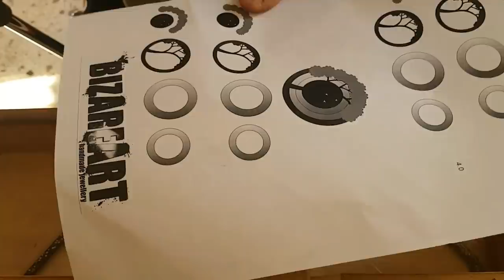How to make a Tree necklace with silver all by hand ep 45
In this video we going to make a variation of our previous Tree necklace design with silver!

This necklace is a simple project more suited for pre-advanced skill level in silversmithing.

Our design is a hand-drawn tree which we digitized.
The necklace features three layers of solid sterling silver, selectively scratched texturing on the background layers, hanger, end game polishing and overplates.

• Hand fabrication
• Sawing technique
• Drilling
• Texturing
• Basic Soldering
• Bail- Hanger technique
• Sanding & Polishing

• Material: 8.5 grams of High Quality Solid 925 Sterling Silver ∙
  Rhodiumplate ∙ Cold enamel.

• Finish: Sterling Silver ∙ Rhodiumplate ∙ Rosegoldplate ∙  High quality wax ∙

• Measurements:

 Pendant height:    3.5  cm
 Pendant width:     3.5  cm
 Necklace length:   45  cm

• All our work is made by hand with Love and Care in our workshop.

Bizareart is a channel about Jewellery crafting, merging ideas and craftsmanship methods!

TIP: I publish new videos usually twice every month!

Make it yours directly from our Eshop:

Please check out Bizareart handmade jewellery links below for Updates on our newest designs!

We endure you to leave us feedback so we can know the viewers perspective and answer any jewelry related questions you may have!

We started using banggood Affiliate System to provide you links for some of the tools and expendable equipment we use in the videos like Grinding Stones for the Rotary, Instruments for soldering, polishing and more as it has been mentioned alot of times and is also a good way If you wish to support our channel!

Title:
10pcs AbrasivE-mounted Stone Rotary Tool 1/8 Shank For Dremel

Title:
4.5 Inch 6 Types Mini Pliers Jewelry

Title:
30cm Stainless Steel Silver Long Tongs Straight Tweezers

Title:
5pcs 15cm Double Side Stainless Steel Measuring Straight Ruler Metric Silver

Title:
HRC40 Stainless Steel Tweezers/Pincher Selected Pliers

Title:
6pcs Stainless Steel Professional Dental Oral Hygiene Tool Deep Cleaning Scaler Teeth Dental Tools

Title:
36pcs 4mm Stamps Letters Alphabet Numbers Set Punch Steel Metal Tool Craft

Title:
50mm Solid Steel Doming Block Dapping Punch Jewelry Craft Making Tools